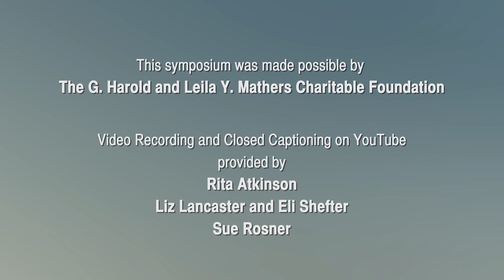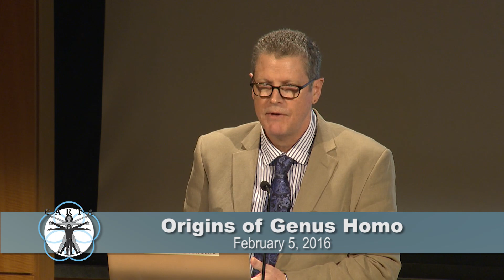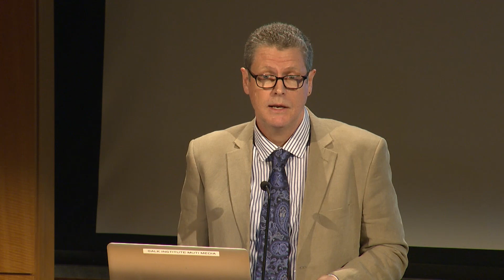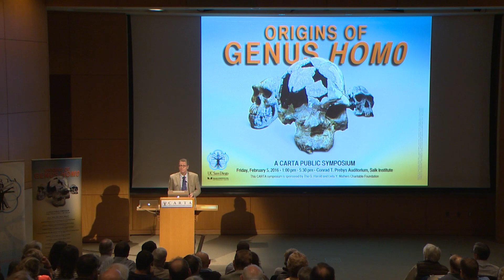Opening Remarks - Churchill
Steven Churchill opens the symposium on Origins of Genus Homo. Recorded on 02/05/2016. Series: "CARTA - Center for Academic Research and Training in Anthropogeny" [Science] [Show ID: 30636]